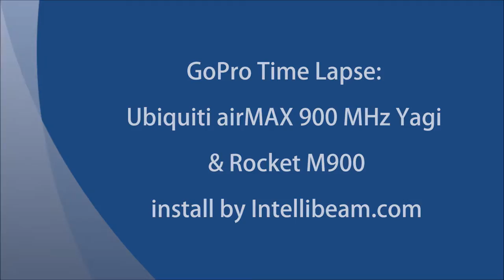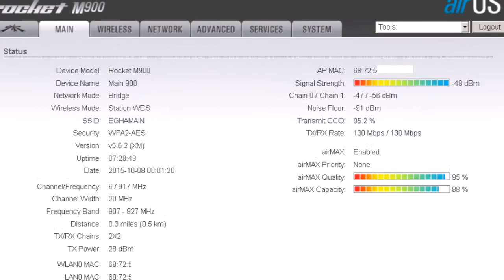GoPro Time Lapse: Ubiquiti airMAX 900 MHz Yagi & Rocket M900 install by Intellibeam.com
GoPro Time Lapse: Ubiquiti airMAX 900 MHz Yagi & Rocket M900 install by Intellibeam.com. 130/130Mbps link.

Products used:
Ubiquiti airMax M900 Rocket
Ubiquiti airMAX 2x2 High-Gain Yagi Antenna
Ubiquiti TouchCable Pro & ToughConnectors

by Intellibeam.com
Technology of tomorrow, today™

Facebook.com/intellibeam
Twitter.com/intellibeam